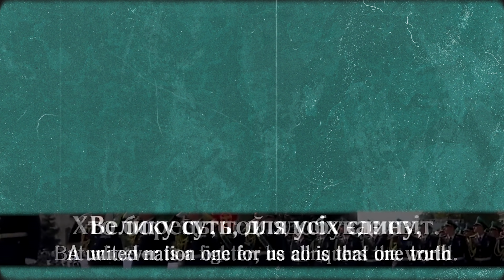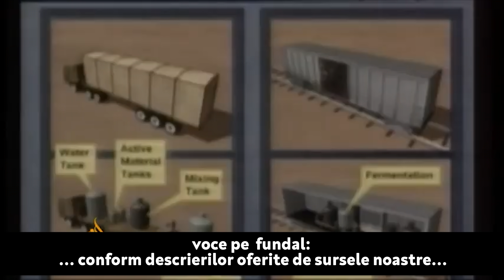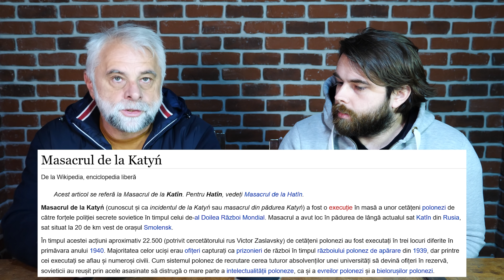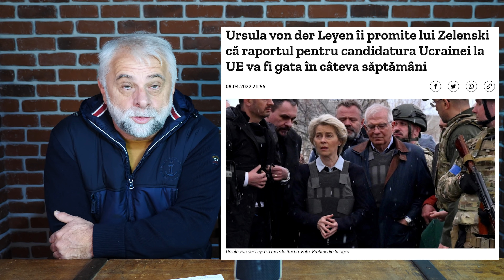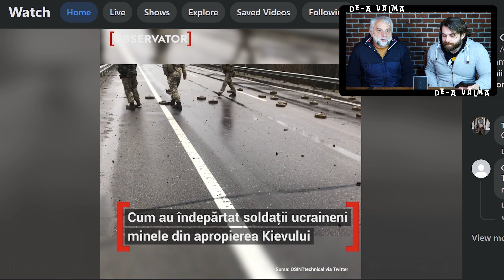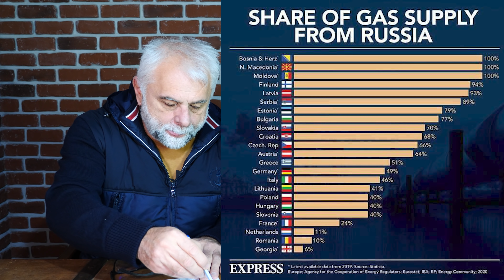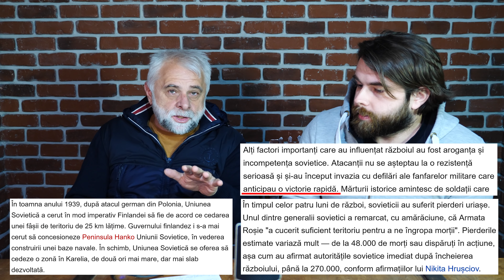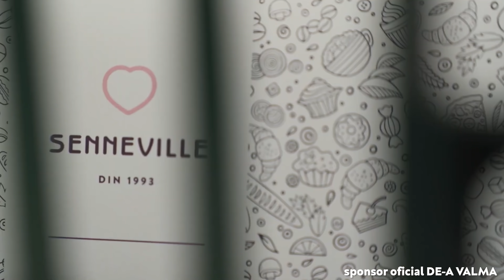DE-A VALMA 108 • "Adevăr sau provocare", cu Vladimir Pustan & Dudu Pustan • Știri & satiră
⚫Dacă vă place emisiunea, de acum o puteți sprijini prin conturile de Revolut:
Beneficiar: Vladimir-Emmanuel Pustan
LEI - IBAN: RO90 BREL 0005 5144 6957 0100
EURO - IBAN: LT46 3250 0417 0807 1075
DOLARI - IBAN: LT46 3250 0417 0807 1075
Daca vă cere BIC: REVOLT21